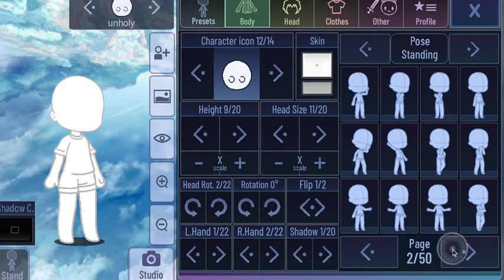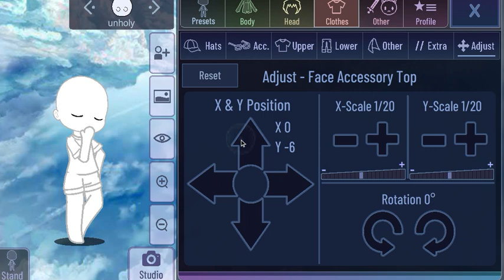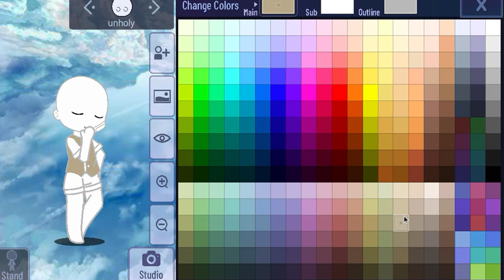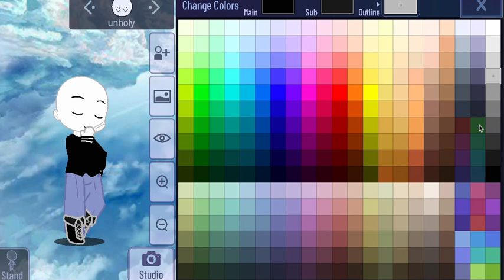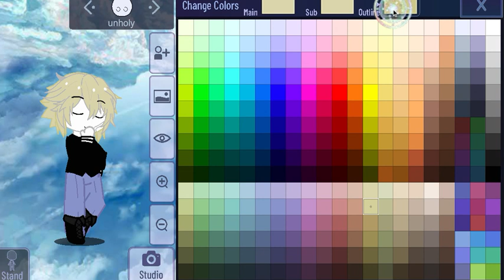making songs into OCs |.{unholy}.